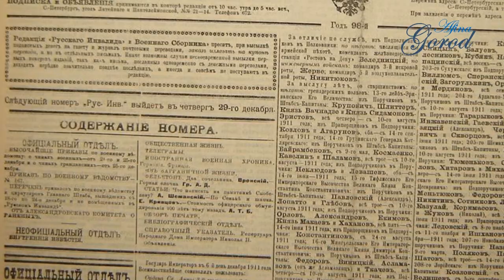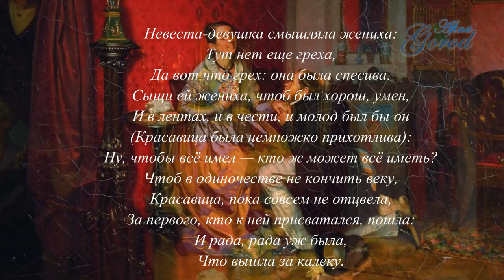Федотов П.А. - "Завтрак аристократа", "Свежий кавалер", "Разборчивая невеста"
Сочинение по картинам.
Федотов П.А. - все тайны и загадки его картин Часть 1. В сегодняшнем видео: первая половина жизни художника и его полотна. Описание картин: "Завтрак аристократа", "Свежий кавалер", "Разборчивая невеста" и другие.